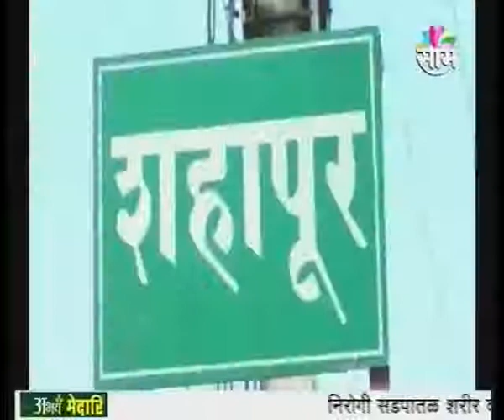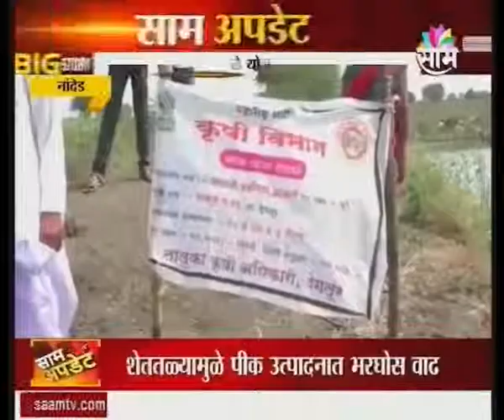'मागेल त्याला शेततळे'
नांदेड: शहापूर येथील शेतकरी श्री. बालाजी कणकंटे यांनी शासनाच्या 'मागेल त्याला शेततळे' या योजनेचा लाभ घेत दुष्काळातही पिके फुलविली.